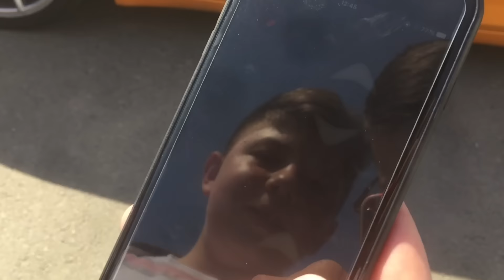#20 Car vLog - School Taxi - BMW 7er Septar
Bun venit la un nou Car vLog marca GajuKYD. Azi iesim sa il intalnim pe Mark care vine surpriza cu un amic, ne plimbam cu ei, ne jucam si povestim despre BMW, dupa ce ii lasam ne vedem cu micul Alex "cel care stie tot despre mine", un tip tare amuzant !
 Va multumesc mult de sustinere :D